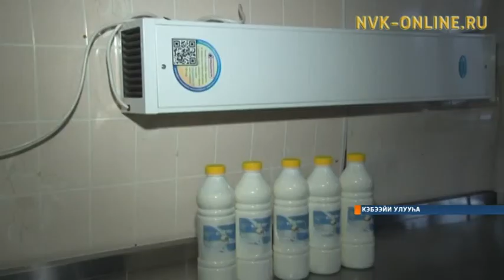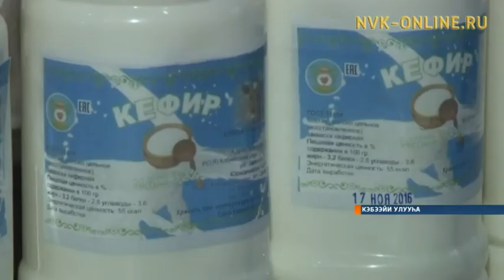Кэбээйи улууһугар «Сангарский» кооператив таһаарыылаах үлэтэ